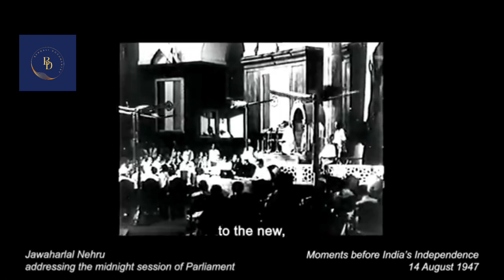বিপ্লবী চিত্তপ্রিয় রায়চৌধুরীর কার্যকলাপ _ An Autobiography of Chittopriya Roychowdhury